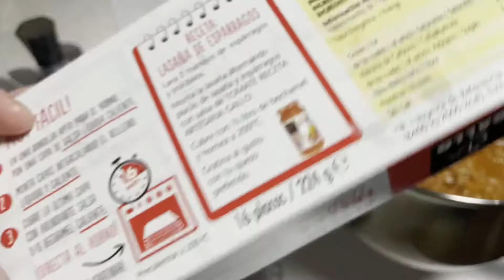SUCCESS O FAIL BA ATING LASAGNA?| COMEBACK VLOG| THE KRISPEDITIONER VLOGS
You can also follow me and get some updates on my FB, IG and TWITTER:

You want to send me something?
CALLE PRIMAVERA 9
Bajo-D
Sevilla, Spain
41009